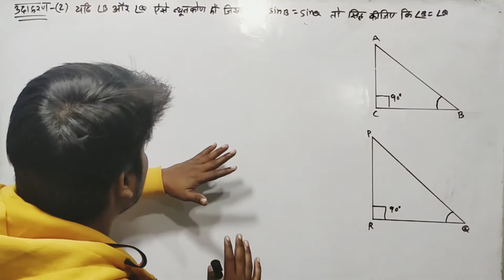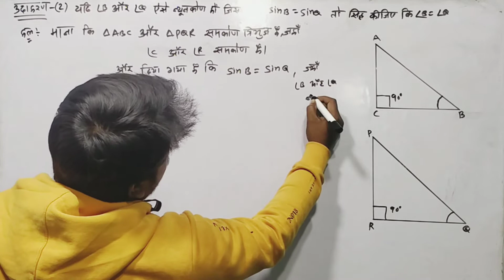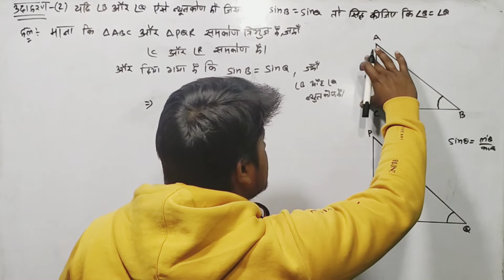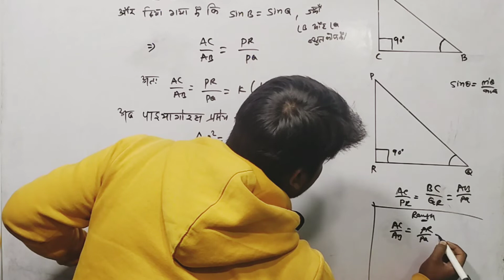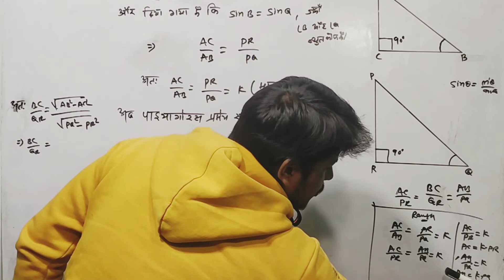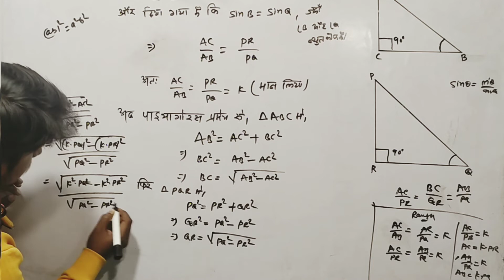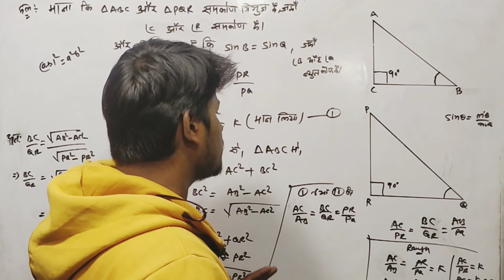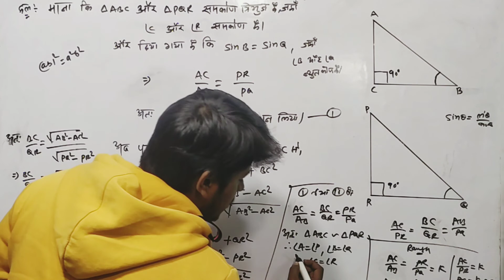यदि कोण B और कोण Q ऐसे न्यूनकोण हों जिससे कि sin B = sin Q, तो सिद्ध कीजिए कि कोण B = कोण Q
यदि angle B और angle Q  ऐसे न्यूनकोण हों जिससे कि sin B = sin Q, तो सिद्ध कीजिए कि angle B = angle Q